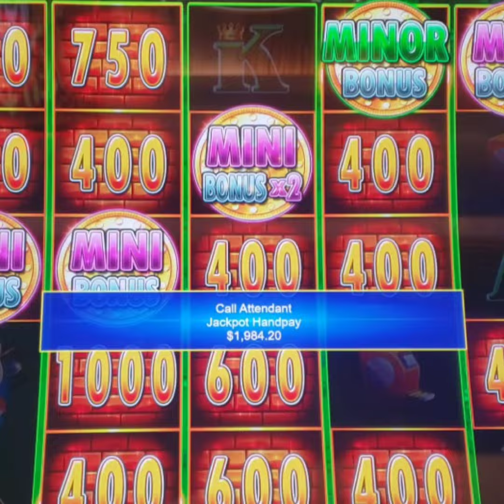HARD ROCK HOLLYWOOD, FL | Top 5 Things to Love